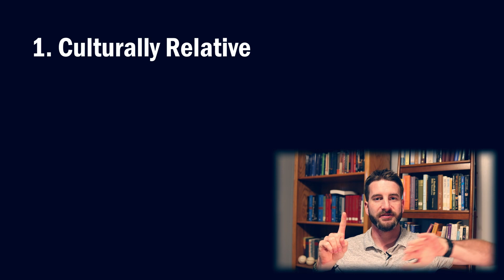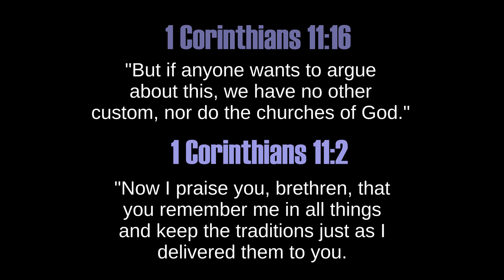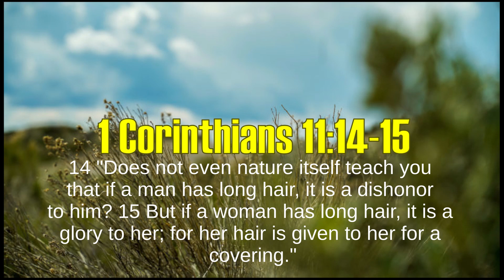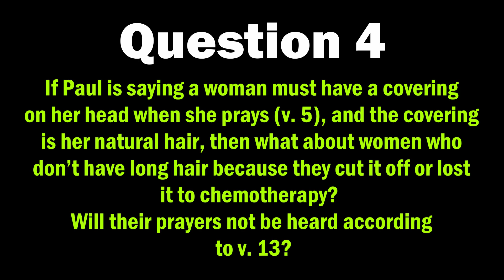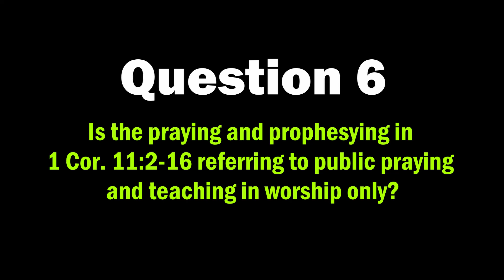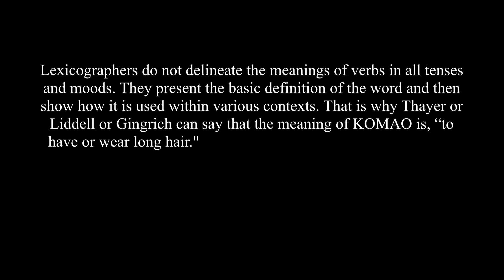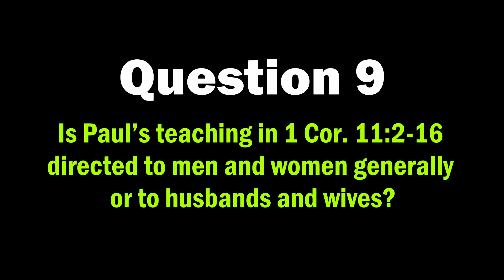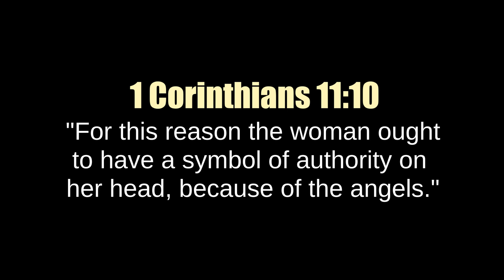10 Questions About the Christian's Hair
This video examines 10 of the most frequently asked questions about Paul's controversial teaching on men and women's hair in 1 Corinthians 11:2-16.